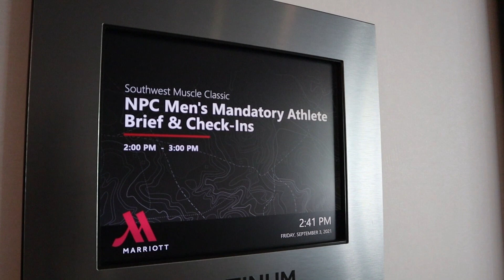يوم قبل البطوله (وجبات تحميل كاربوهيدرات) - رحله البطوله الحلقه ٦ (آخر مراحل التنشيف)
فيديو يوم قبل بطوله كمال اجسام فقه فيزيك. بنتكلم عن طريقه التمرين و الاكل و تحميل الكاربوهيدرات بالأخص..تذكروا كل الترتيبات دي لجسم طبيعي و ممكن تختلف من شخص لآخر.